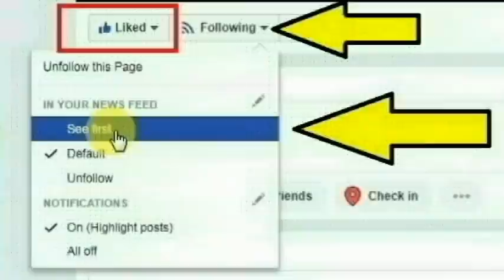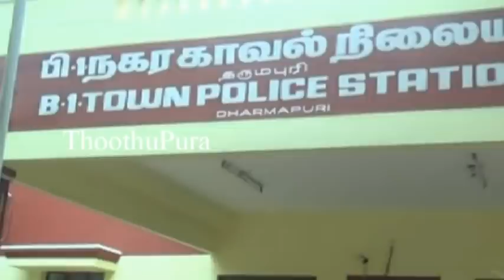தருமபுரி அடுத்துள்ள நூலஅள்ளி பகுதியை சேர்ந்த ரவி,நரசிம்மன் செய்ததை பாருங்க | Thoothupura